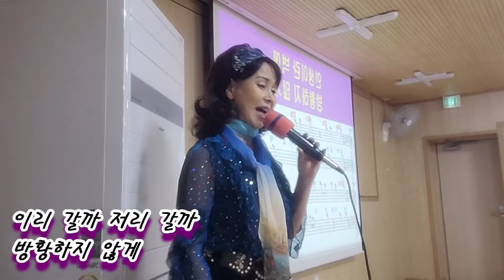등대가 되어준 당신#신곡강의#남자키#강정숙#초아강#노래교실#원곡 현정#상계9동 주민센터#20221117#작사 강정숙,작곡 한동한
강정숙 초아강 현정 신곡 강의